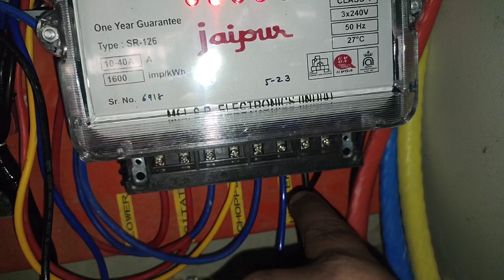3 phase meter connection || amit official 1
3 phase meter connection

Energymeterworking and construction
Energymeterworkingin hindi
Energymeterworkingprinciplein hindi